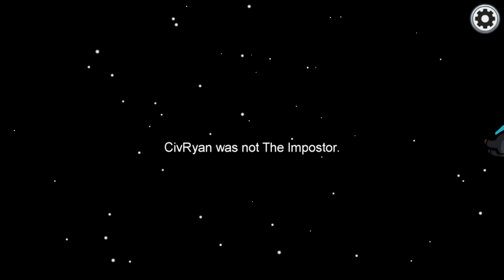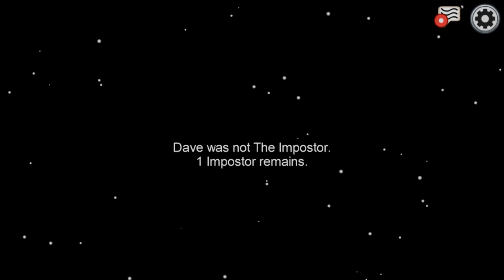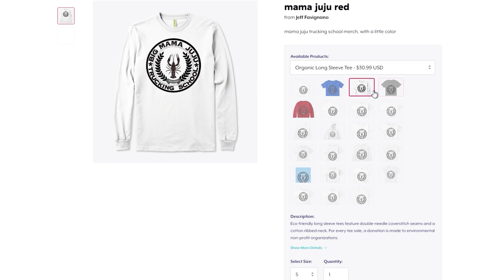Among Us with The Boys!